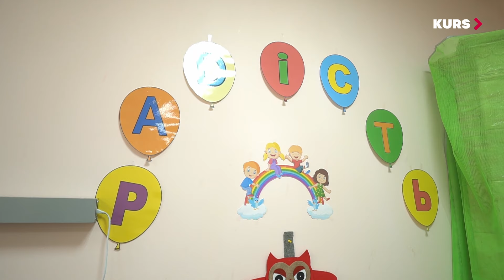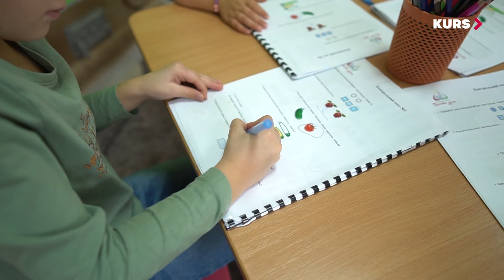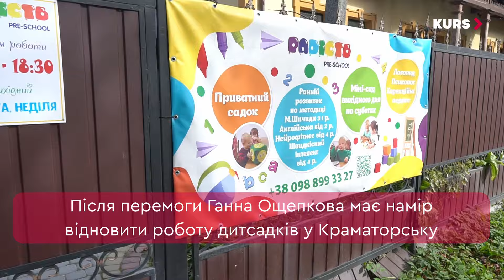Як переселенка з Краматорська відкрила на Прикарпатті дитячі садки і школу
Ганна Ощепкова виїхала з Краматорська, коли російська ракета рознесла її дитячий центр. Підприємиця перевезла бізнес на Прикарпаття, переформатувала і розвинула: відкрила дитсадки у Коломиї та Калуші, а у Франківську стартувала з початковою школою - минулого року у вересні набрала перший клас.

Її освітні заклади підтримує бренд розвивальних іграшок та посібників “Планета знань”. Це сімейний бізнес, який Ощепкови також перевезли до Франківська. На новому місці підприємству вдалося втілити нові розробки й наростити виробництво.

Підприємиця розповіла КУРСу, як релокувалася і адаптувалася на новому місці та що робить її справу успішною.